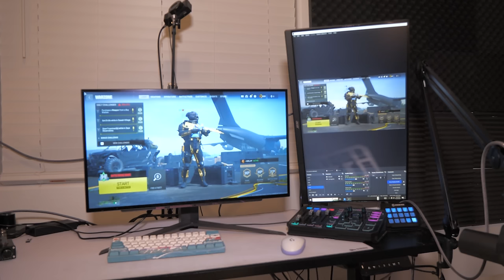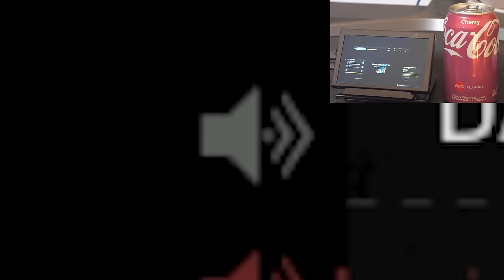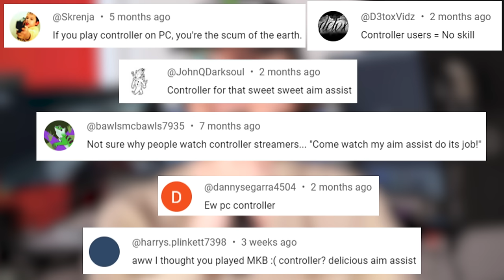Call of Duty in Real Life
Play War Thunder now for free with my link, and get a massive bonus pack, including vehicles, boosters and more

I played Call of Duty in real life! I visited a place in Indiana and 1v1'd the YouTuber @AirsoftAlfonse We played on the map Shipment because it's a fan favorite map across many Call of Duty games including Call of Duty 4, Modern Warfare, COD Mobile, Modern Warfare 2, Warzone, and Vanguard! I also played Call of Duty in a movie theater in this video! It costed over $400 but it was so worth the awesome experience! I also played Call of Duty in a VR Headset which was crazy! I interviewed an Actor from Call of Duty, played Warzone on a 5 inch monitor, and proved to the world a controller player can play Call of Duty on mouse and keyboard! I feel like the Mr Beast of Call of Duty...

115 - Kevin Sherwood
Battlefield V Legacy Theme
Le Castle Vania - Infinite Ammo [Payday EP Version]
Modern Warfare - The Lab
Payday 2 Official Soundtrack - #50 Home Invasion 2016
FREDDIE DREDD - HOLIDAY

0:00 Real life Call of Duty
1:07 Call of Duty in movie theater
3:35 Call of Duty in VR
4:15 War Thunder sponsor
5:00 Warzone on a 5 inch monitor
6:45 Interviewing/playing with MW2 Actor
8:12 huge topic in COD Community